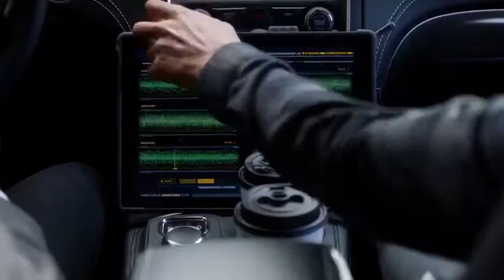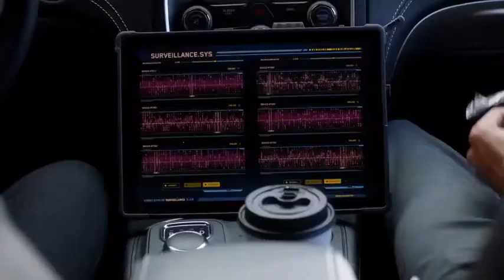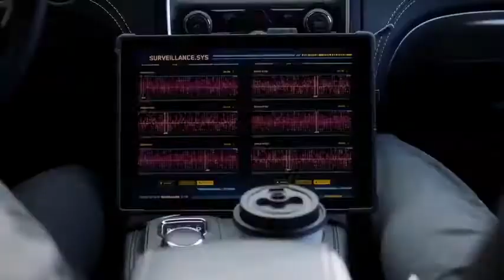The Flash 4x02 Kid Flash vs Kilgore Part #8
"the flash vs one punch man"
"the flash vs omen"
"the flash vs overclock"
"the flash vs ocs"
"the flash barry vs oliver"
"the flash vs plunder"
"the flash vs pennywise"
"the flash vs pike"
"the flash vs pewdiepie"
"the flash vs professor"
"the flash vs peter"
"the flash vs plastique"
"the flash vs pollux"
"the flash vs peter parker"
"the flash vs professor zoom-the flashpoint paradox"
"the flash vs quicksilver"
"the flash vs quicksilver gta 5"
"the flash vs quicksilver race"
"the flash vs quicksilver death battle reaction"
"the flash vs quicksilver rap"
"the flash vs quicksilver lego"
"the flash vs quicksilver fight"